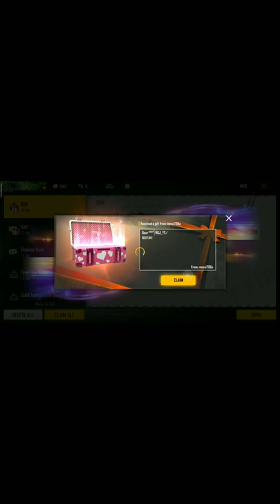street boy bundle crate opening so sad😞😞